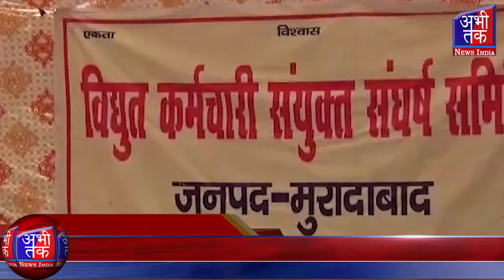बिजली विभाग कर्मचारियों ने की हड़ताल कार्य ठप | Abhi Tak News